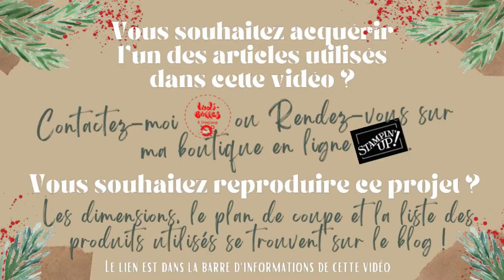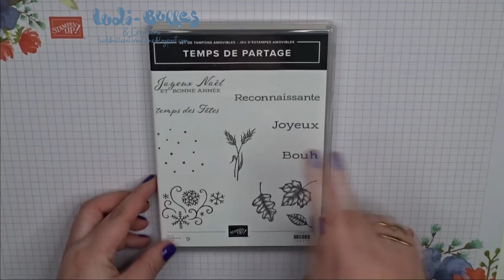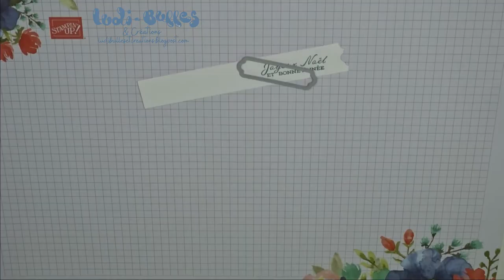*Tutoriel* Carte carrée, surprise pour carte cadeau ou billet avec les produits Stampin' Up!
Tous les détails, toutes les mesures ainsi que les produits utilisés pour ce projet

🎀 ME SUIVRE 🎀

🎀 ET SURTOUT... 🎀